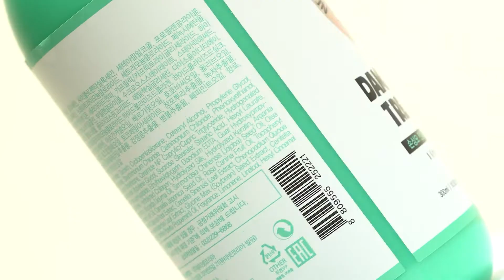[SUMHAIR] Damage Clinic Line Neroli & Mint Tea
If you want a special care for damaged hair!
Damage Clinic Shampoo & Treatment is here to help you🎉🎉
Contains ceramide and collagen ingredients, cares damaged hair and gives them elasticity.
Recommended for those
who have damaged hair due to frequent dyeing, bleaching, or using heat for styling. 👍
Hypoallergenic cleansing with natural surfactants. 💧
🍃Refreshing mint and herbs scent.
Meet Fragrant Shampoo & Treatment to make your hair healthy right now. ❤️

You can check on various Korean cosmetics from skin care to makeup
All products shown in the videos can be purchased at the 💲lowest price💲 at BeautynetKorea,
We provide delivery to 🌎worldwide.
Register account to get store credits and get various discount promotions!
K-Beauty starts with BeautynetKorea!🥰